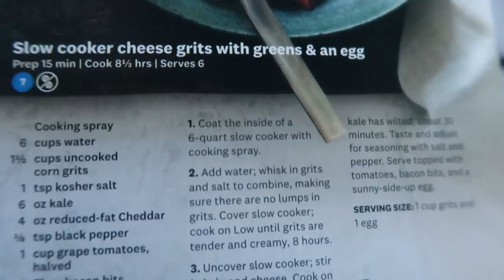WEEKLY WW WEIGH IN | BUSY WEEK!! | ACTIVITY TRUTHS! | WEIGHT WATCHERS!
HAPPY FRIDAY! Another week in the books and another workshop recap and weigh in!  Enjoy!! XO

Code- jennswwjourney

Code- jennswwjourney

Code- jennswwjourney

HAPPY MAIL!!!